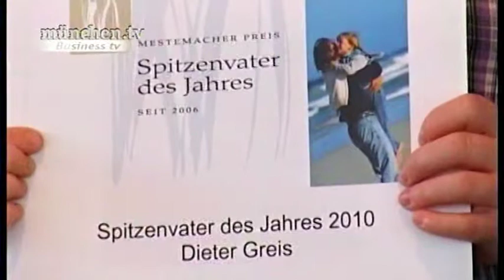6. Mestemacher Forum Zukunft "MÄNNERSACHE - Kinder, Küche und Karriere?!"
Filmbeitrag von münchen.tv/RTL München "Business in Bayern"